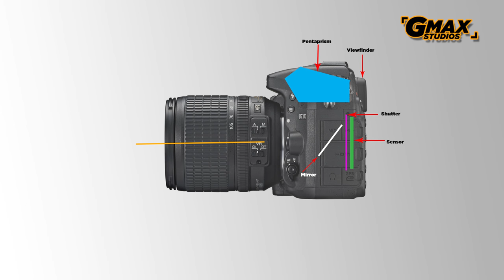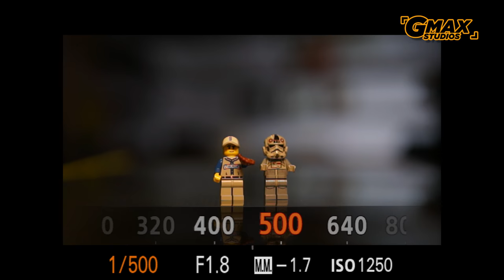DSLR vs mirrorless cameras | Which is better | Hindi DSLR Photography #10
Join GSA (GMax Studios Academy) DSLR vs mirrorless cameras.What is a mirrorless camera? Which is better, what are the pros and cons and which one to buy? In this DSLR Hindi photography tutorial we try to answer all these questions.